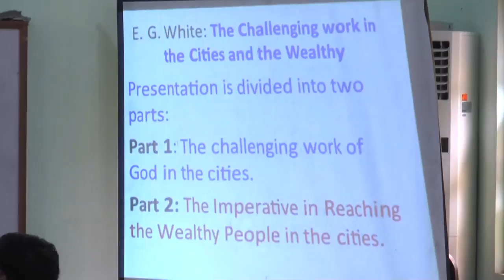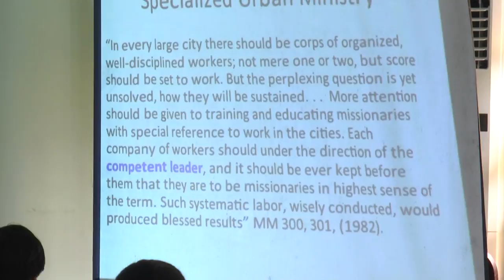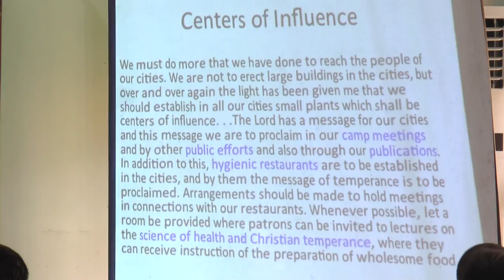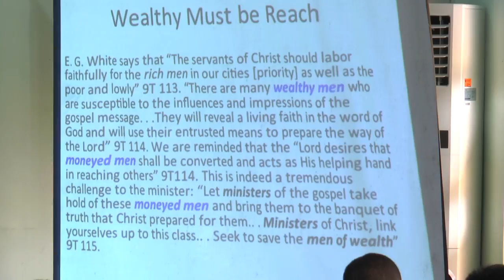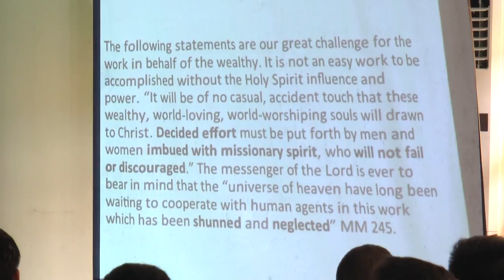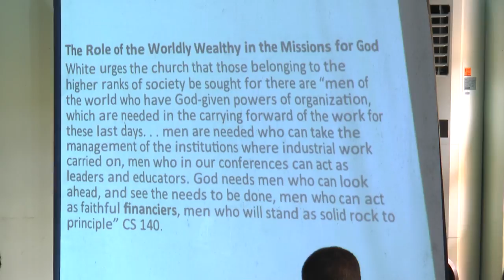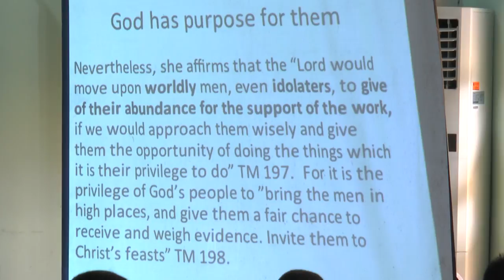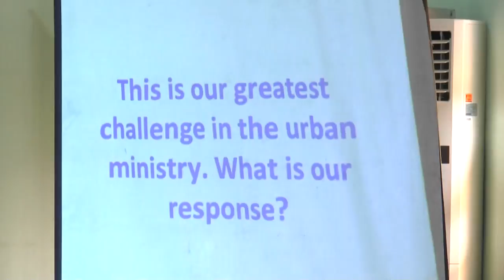Urban Ministry in the Writings of Ellen G. White - Pastor Rico Javien Dr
Cities for Christ Symposium, College of Theology, February 3, 2017
00005